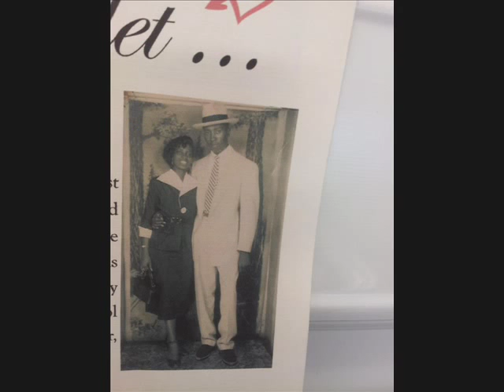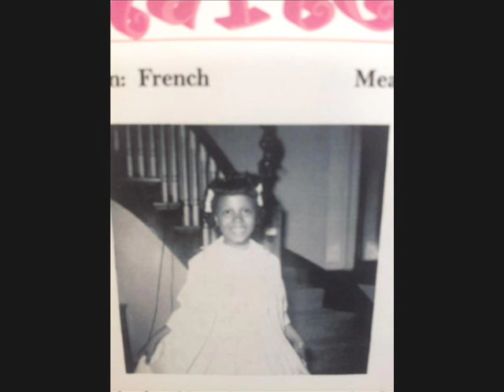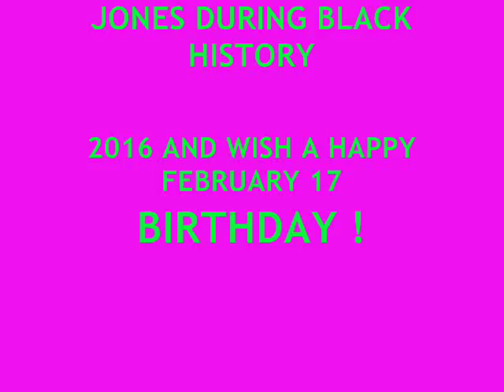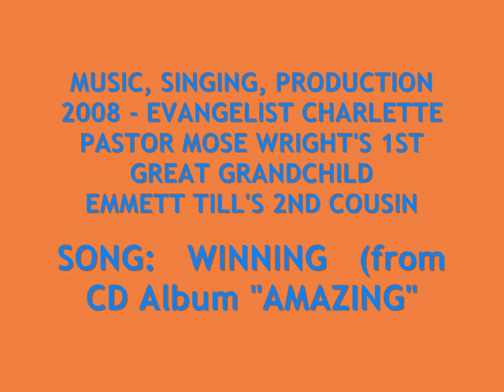HAPPY BIRTHDAY DR. ELNORA JONES - BLACK HISTORY 2016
MUSIC BLACK HISTORY TRIBUTE TO THE MOTHER OF EVANGELIST CHARLETTE THAT TAUGHT HER MUSIC AND FATHER 1ST COUSIN OF EMMETT TILL.  ALSO PAYS TRIBUTE TO THE LADIES SHE LEARNED SINGING FROM AS A YOUNG CHILD IN THE 60'S UNDER BISHOP H W GOLDSBERRY AT FAITH TEMPLE COGIC